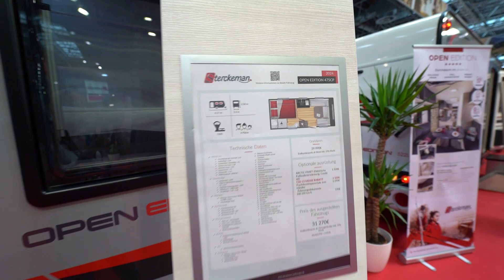Sterckeman Open 475 caravan 2024